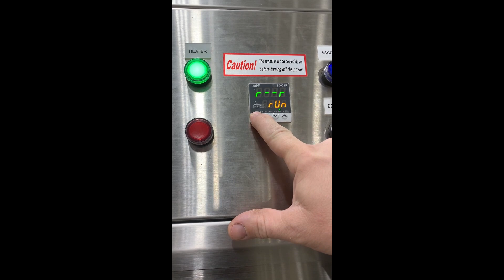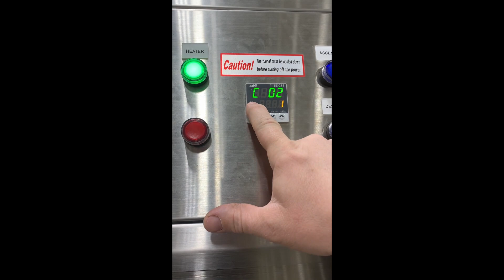HT Azbil Temp Controller F to C Instructional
Changing a Azbil Temperature Controller from Farenheit to Celsius